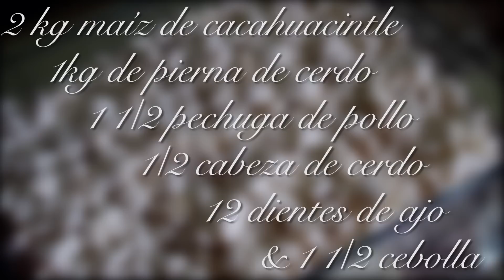Pozole blanco // Las Recetas de Rosy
Una clásico en las cocinas mexicanas, es una forma deliciosa de expresar cuanto te importan tus seres querido, cuanto lo amas.